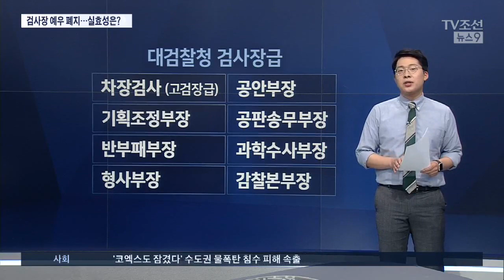'검사장 차관급 예우 폐지', 실효성 의문 제기되는 이유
검사장은 흔히 검사의 꽃으로 불리며 막강한 힘을 자랑합니다. 현재 전체 검사 수는 2158명인데요. 이가운데 2% 남짓되는 42명이 검사장으로 재직하고 있습니다. 일반 회사의 임원급으로 볼 수 있는데, '넥슨 주식 대박' 진경준 전 법무부 출입국관리본부장, 서지현 검사 성추행 가해자인 안태근 전 법무부 검찰국장 등도 검사장 이었습니다.